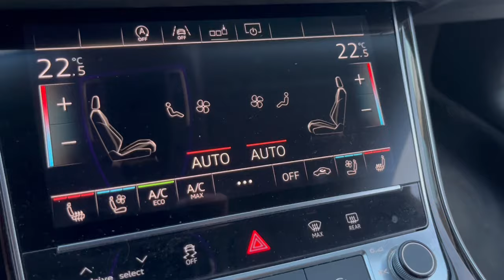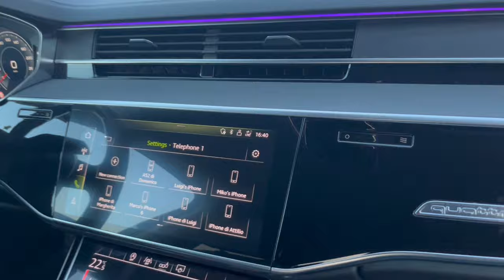AUDI A8 5 0D DISTRONIK VAKUM MATRIX LED BIXENON ОБДУХВАНЕ ПОДГРЯВАНЕ